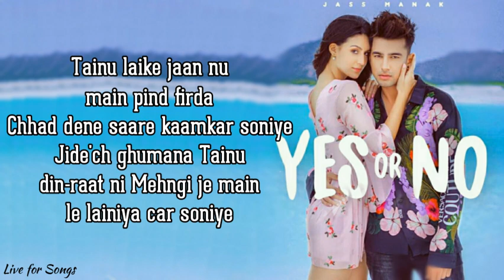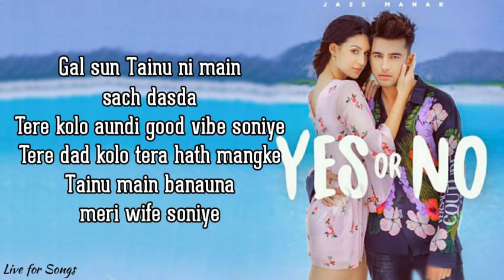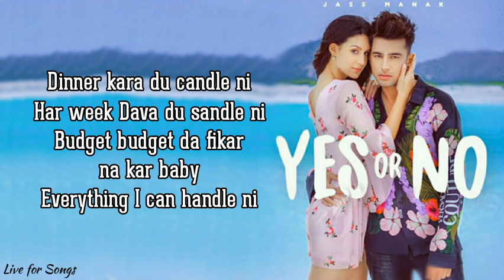YES OR NO (Lyrics) - Jass Manak | Sharry Nexus | Geet MP3 | new song 2020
A beautiful Romantic Song "YES OR NO" (Lyrics) sung by Jass Manak. Lyrics is written by also Jass Manak while music is given by Sharry Nexus and Video is released by Geet MP3.

● Song: Yes Or No
● Album: No Competition
● Singer: Jass Manak
● Lyrics/Composer: Jass Manak
● Label: Geet Mp3